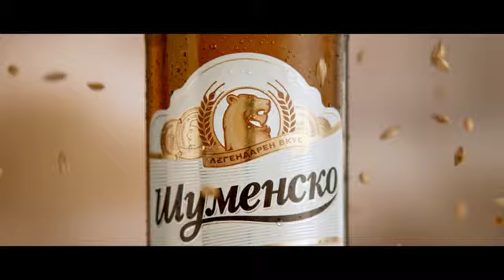Шуменско 100% малц. Създадено от жажда за повече.